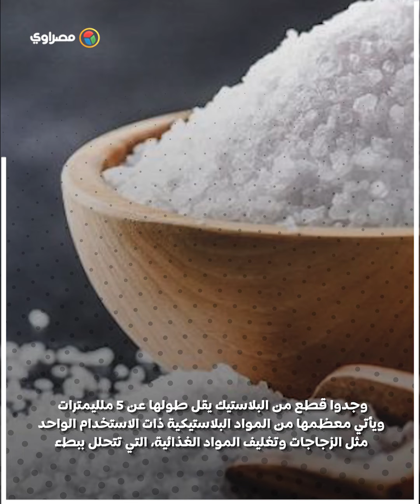دراسة تكشف مفاجأة: عبوات ملح الطعام ملوثة .... كيف ؟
# ملح الطعام